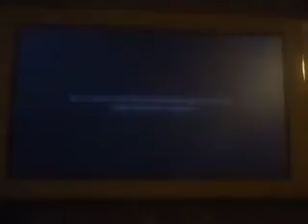Warner Bros. Television With AOL Time Warner Byline (2001)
Taken From The Fugitive On CBS - Enioy The Video - NO COPYRIGHT lNFRlNGEMENT lNDENTED! Also Barney & Friends Is Not Found!